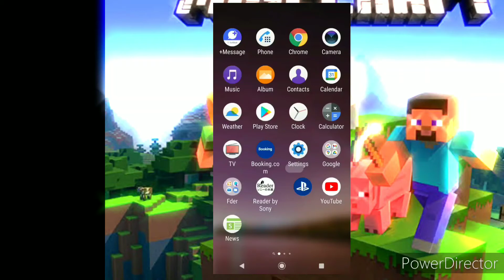HOW TO DOWNLOAD MINECRAFT POCKET EDITION 1.18 version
link : › MCPE 1.8
Download Minecraft PE 1.8.0 apk free: Village & Pillage - MCPEDL.ORG